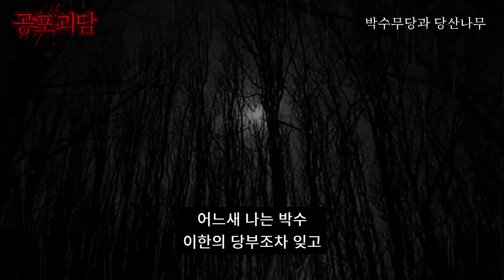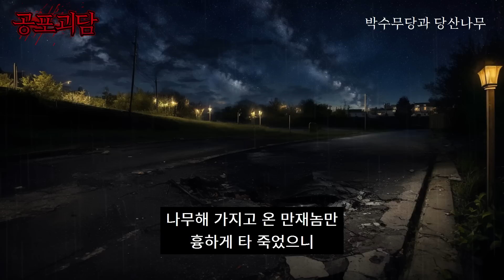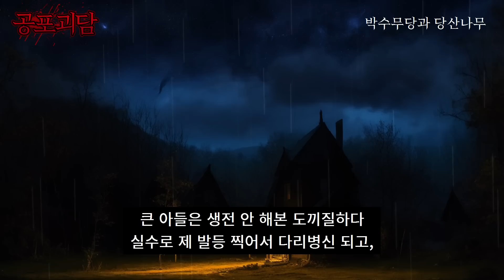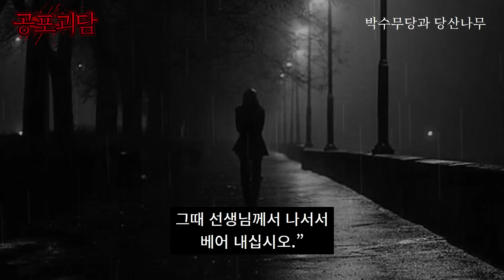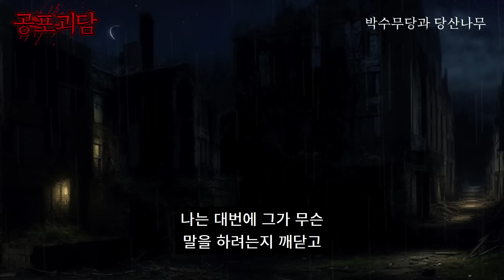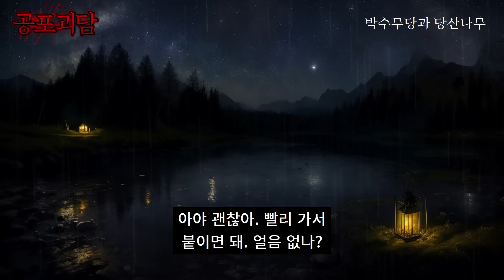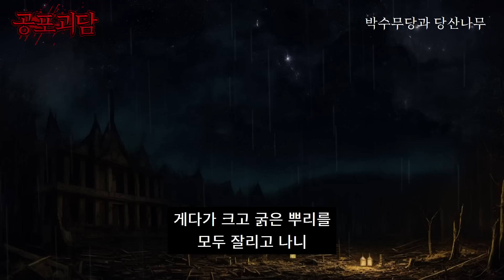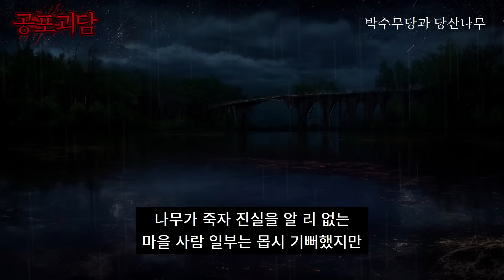박수무당과 당산나무